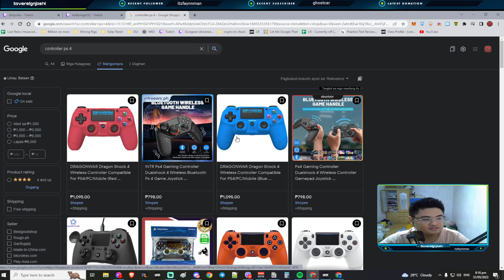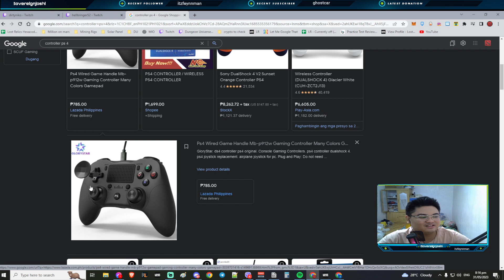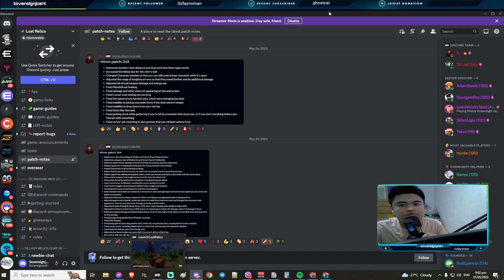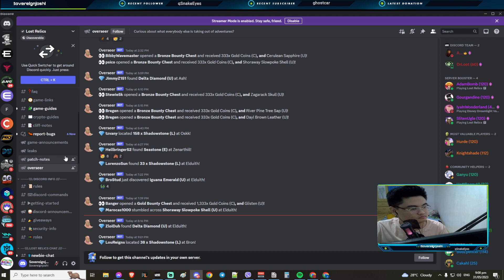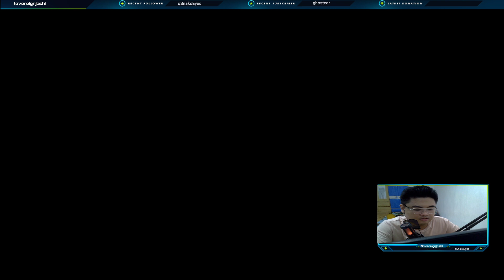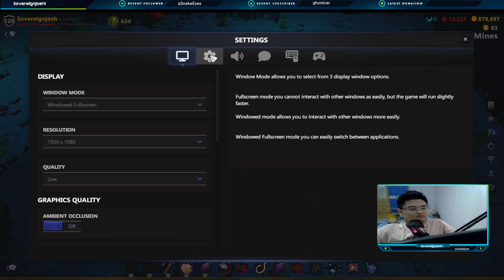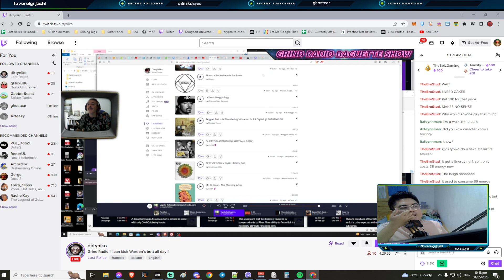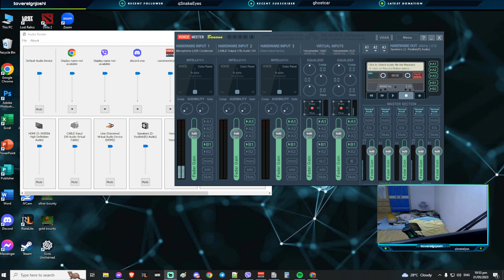Lost Relics - Daily Stream - Day 67 | Goal 300 total gathering levels (17 levels left!)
Lost Relics (LR) is an ARPG (Action-Adventure role-playing Game) powered by Unity and utilizing Enjin blockchain loot for provably rare and valuable items.

 / sovereignjoshi